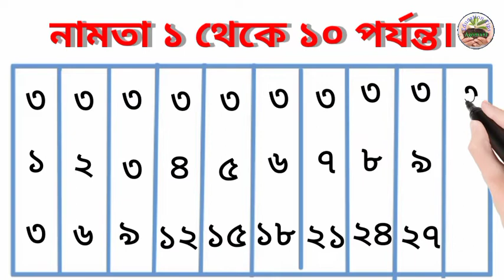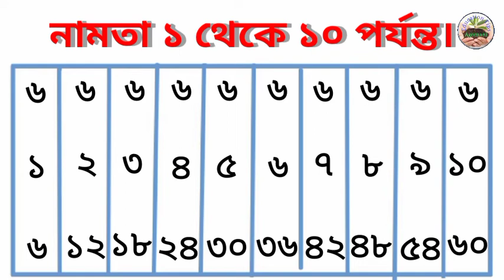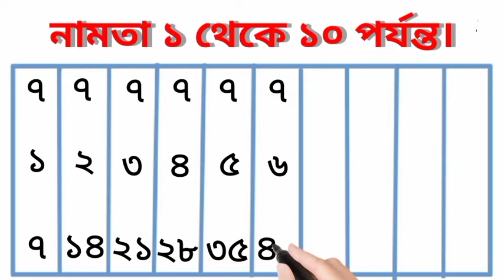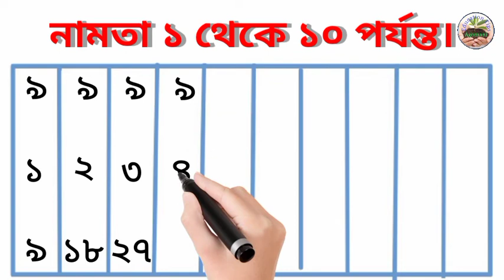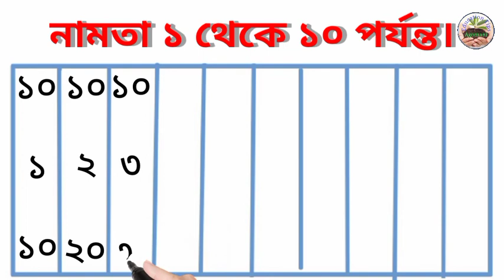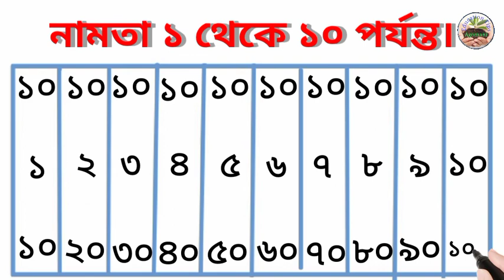Table of 2 to 10।। Multiplication tables 2 to 10 ।।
১ থেকে ১০ ঘরের নামতা।
 এই ভিডিওতে সহজ ভাবে ১ থেকে ১০ পর্যন্ত নামতা বলা হয়েছে।
1 to 10 namta. In this video, 1 to 10 names are simply mentioned.

1.Coolar fan .

2.T shirts .

3.Mobile stand video recorder.

4.LED TV .

5.Pigeon electric kettle...

9. স্বরবর্ণ উচ্চারণ .
tablestables in bengalibangla tablesmultiplication tables tricksmultiplication tables in bangla#agomani education tips